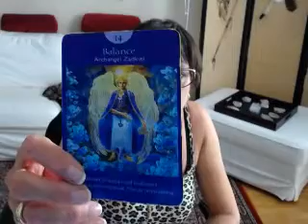Capricorn Weekly Angel Tarot Reading for Aug. 1- 8 2016